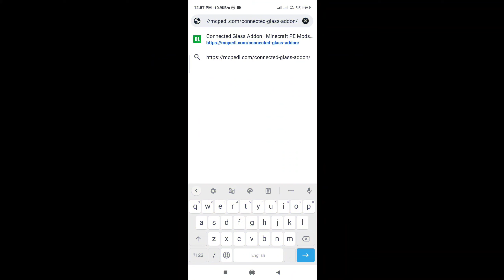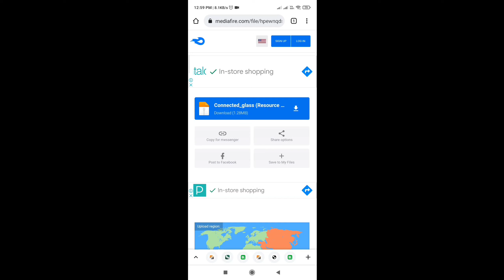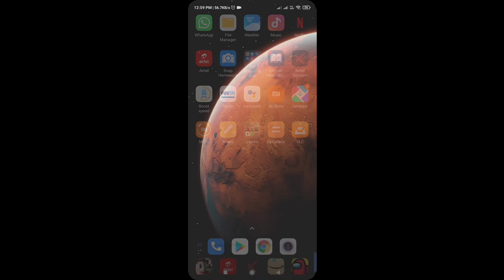HOW TO DOWNLOAD OP JAVA CONNECTED GLASS FOR MINECRAFT POCKET EDITION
LINKS

TOPIC CORVED:-
how to download connected glass in Minecraft pocket edition
how to download connected glass in MCPE
connected glass for Minecraft pocket edition
how to download Java connected glass for Minecraft pocket edition